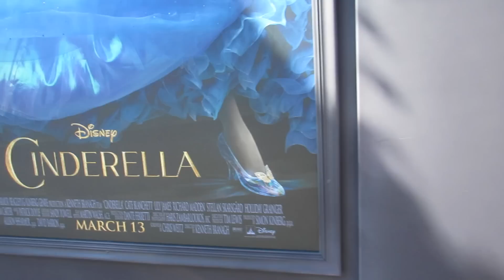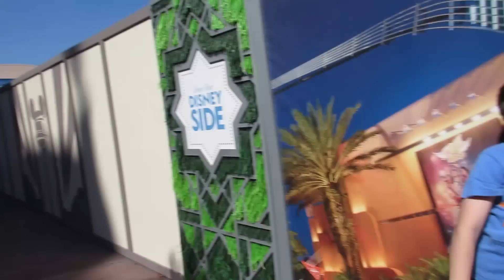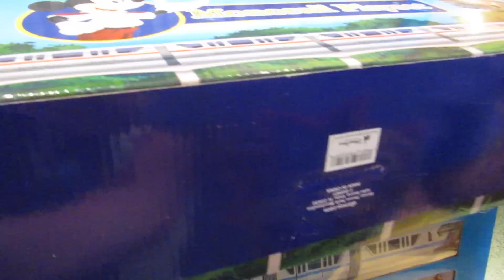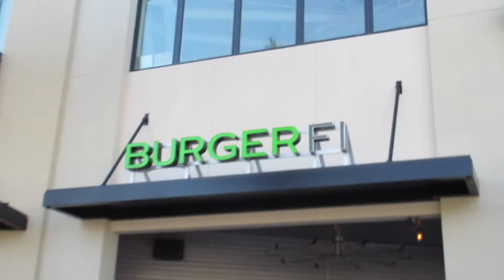NEW! Cinderella Carriage Coach & Starbucks at Disney's Hollywood Studios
We headed off to Disney's Hollywood Studios to see the golden coach from Disney's Cinderella movie, opening on March 13.  We also wanted to find the new Starbucks, which is perfect to grab a pastry and coffee as you come into Disney's Hollywood Studios.

LIFE IN FLORIDA: We live and play in the most popular tourist destination in the world! SUNNY FLORIDA! We own a travel business that allows us a lot of exciting opportunities like skydiving with iFLY, ziplining with Forever Florida, or a photo shoot on the Disney Dream Cruise Ship! Since we homeschool our kids, they are always on these adventures with us. Come along on our adventures in Florida and beyond with the Jones Family Travels!